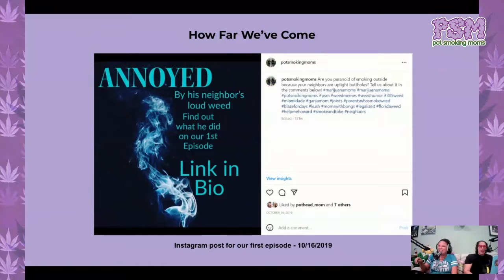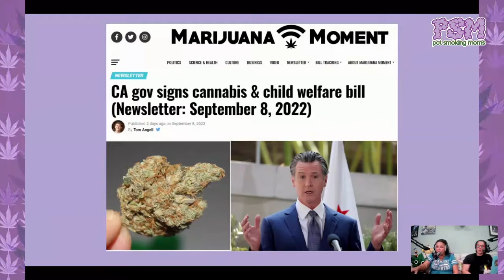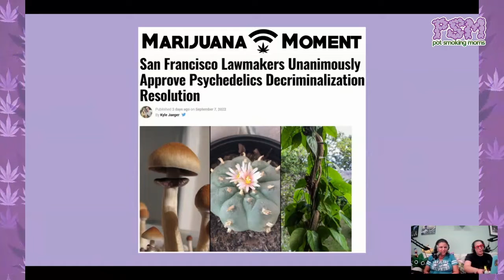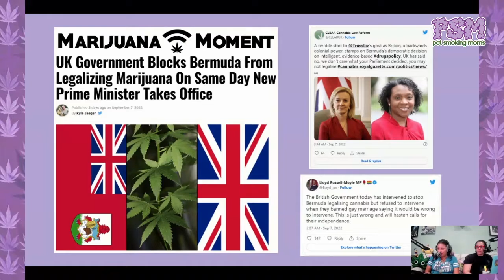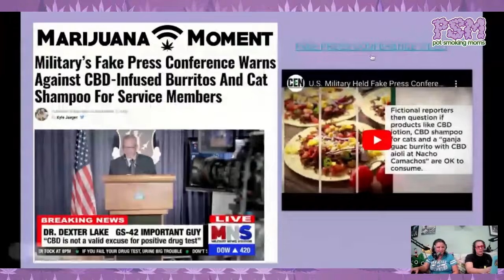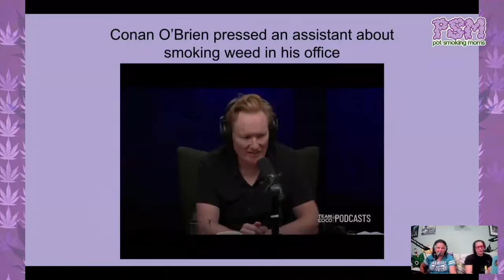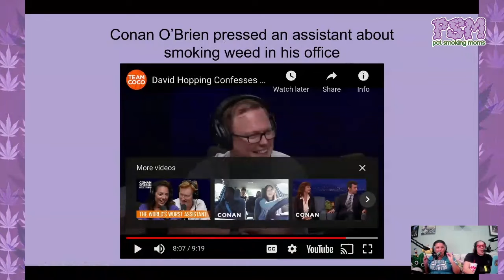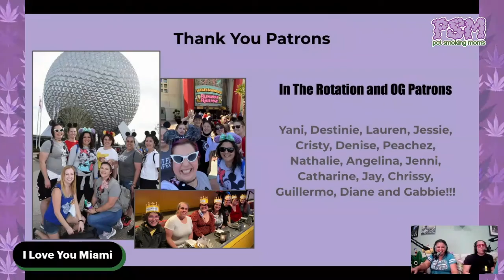Our Big 100th Episode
Our season finale and 100th show...well ok its our 99th episode because of a miscount but 99 is very close to 100 so lets celebrate it anyway!!
The Moms discuss a few school 1st's and stoner travel hiccups.
We have a new Mailbag segment where a Father writes to us for some help, then we discuss a couple of current headlines; in California the governor signs a bill treating weed the same as alcohol in welfare cases, in San Fran psychedelic's get decriminalized, the UK is blocking Bermuda to legalize it, and the department of defense shoots a fake press conference to highlight its NO CBD policy. We play back a Conan podcast where his current assistant talks about smoking weed with his old assistant, and Sunny Dee shares her theory as to why Conan doesn't get high. In Miami we discuss pressuring DeSantis to get rid of the newest dosage limits.
Celebrate our season finale with us!